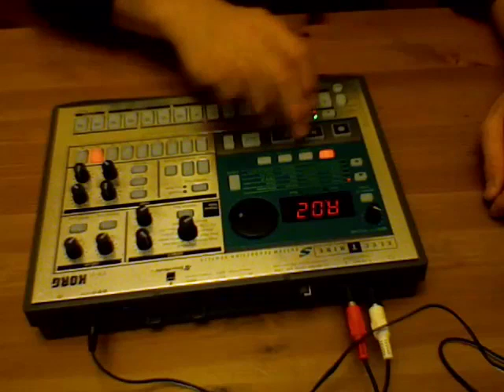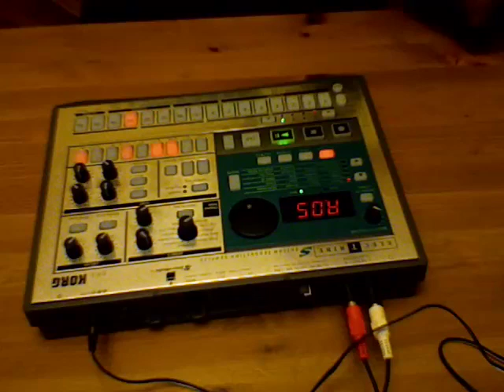Electribe ES-1 sampler demo (Part 1) Late 80s' type of hip hop beats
I bought a Korg Electribe ES-1 on ebay a few weeks ago. Great machine best suited for triggering drum samples, rather than triggering phrase samples.
Anyway, I noticed that no one has uploaded videos do hip hop beats using Electribe ES-1.
Most of samples were taken from vinyls.